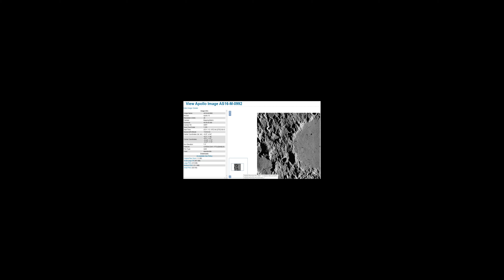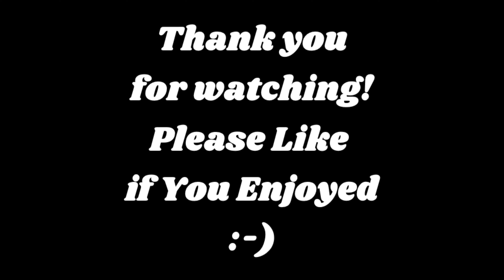NASA Moon Image - MEGA Zoom - Enhanced - 4K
Hi Lunartics 😁

Apollo 16 Part 2 Near side

Moon & Back